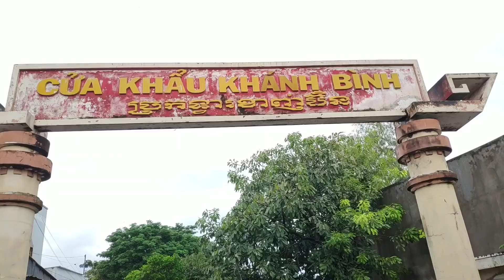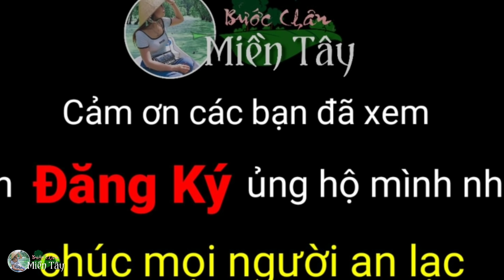Mùa nước nổi về hạ lưu Sông Mê Kông Thưởng thức món Rắn Hấp Sả đặc sản Miền Tây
Mùa nước nổi về hạ lưu Sông Mê Kông Thưởng thức món Rắn Hấp Sả đặc sản hương vị Miền Tây